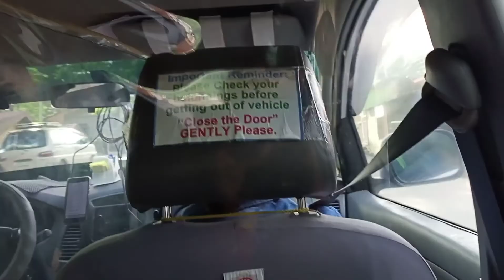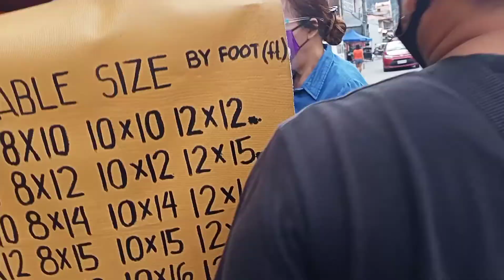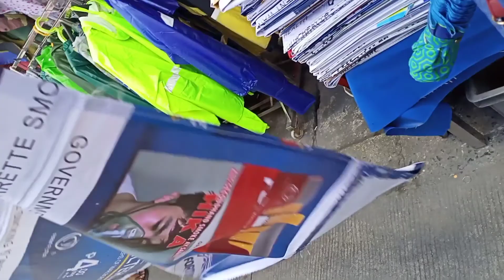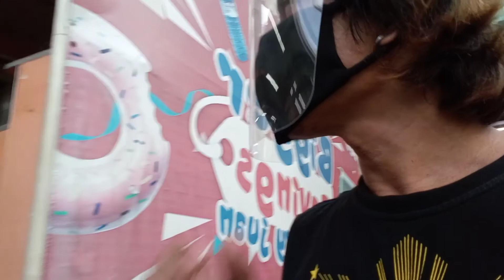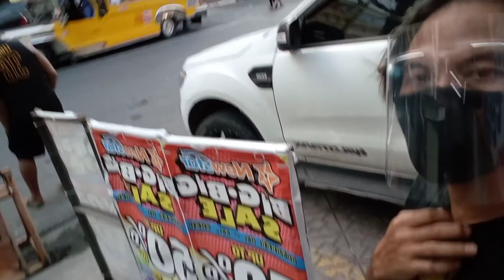sa wakas nka gala din ilang buwan na stock sa bahay [october 31 2020]